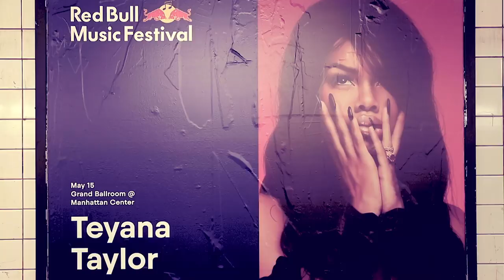Teyana Taylor - No Manners | LIVE | Red Bull Music Festival New York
Teyana Taylor dreams up her most ambitious show to date in Assembly Required: Teyana Taylor's House Of Petunia. Watch as she brings that same energy to the stage with her performance of "No Manners" for Red Bull Music Festival New York.